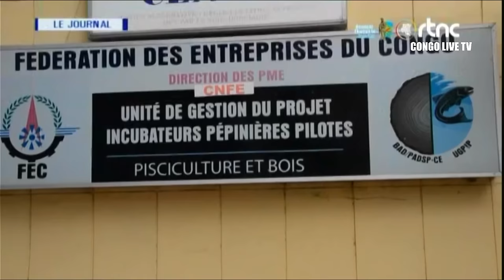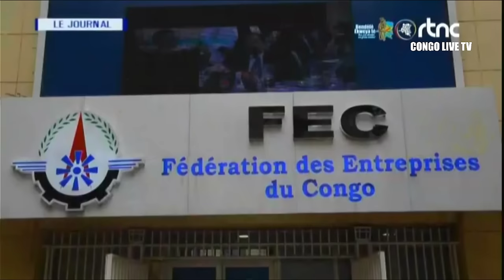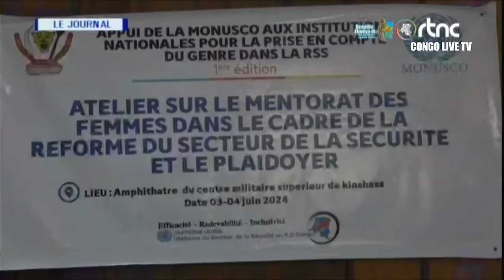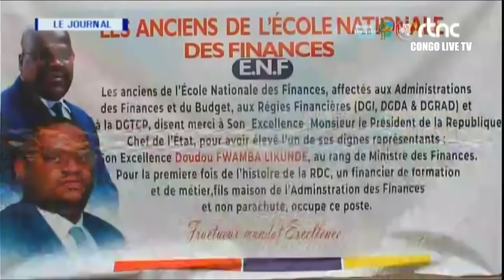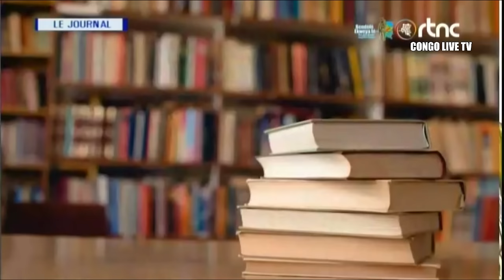🔴RDC : SUIVEZ LE GRAND JOURNAL DE CE MERCREDI LE 05.06.2024 RTNC EDITION 20H00